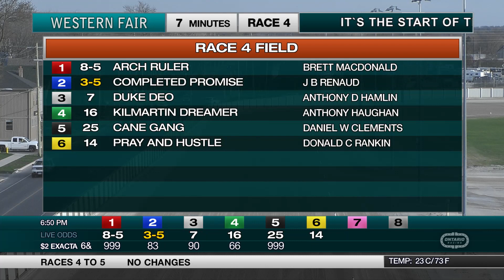The Raceway - Friday April 14, 2023 - Race 4